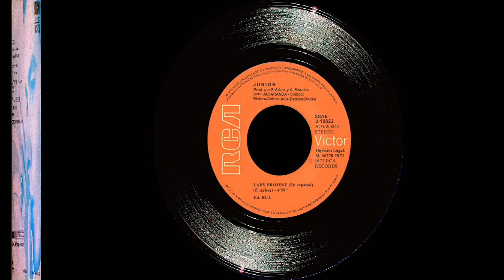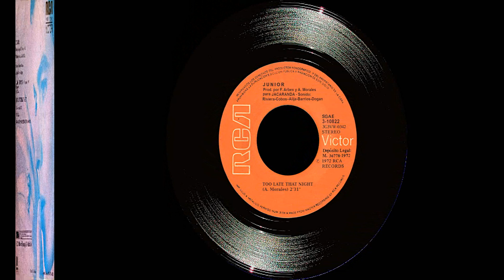Junior - Singles Collection 9.- Lady Promise (en español) / Too Late That Night (1972)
Versión en español del single anterior de Junior con "Lady Promise" como tema principal en la cara A) y repite la misma canción del lado B) en este disco, "Too Late That Night", cantada en inglés.